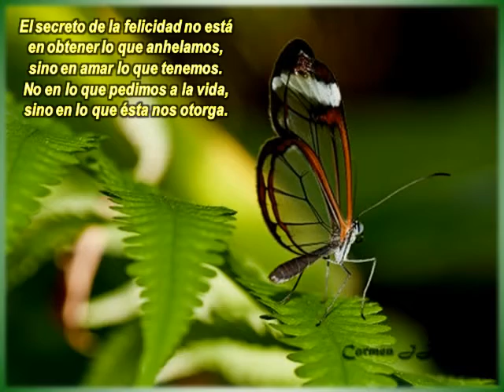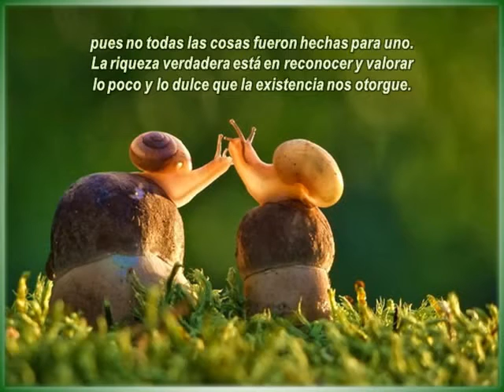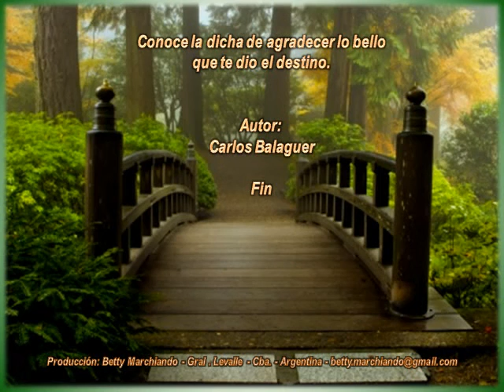Agradecer a la vida - Carlos Balaguer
CARLOS BALAGUER ES EL AUTOR DE ESTE POEMA EN PROSA, QUE NOS INVITA A SER MÁS AGRADECIDOS A LA VIDA, ES ESCRITOR, PINTOR Y PERIODISTA CONTEMPORÁNEO NACIDO EN EL SALVADOR, PALABRAS BELLAS PARA LEER Y PENSAR ACOMPAÑADAS CON IMÁGENES DE INTERNET Y MÚSICA DE SILENT PARTNERS: "HEART BEATS", .-